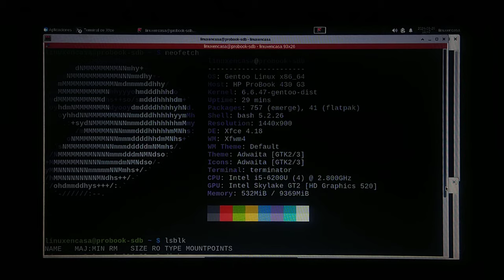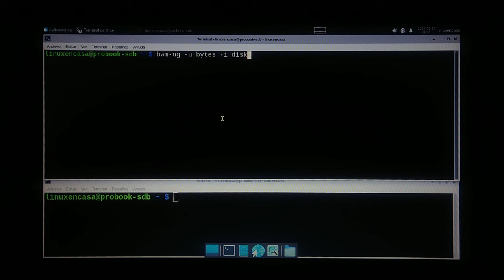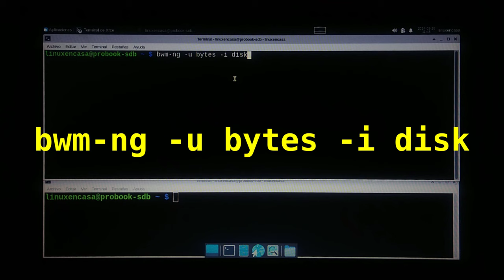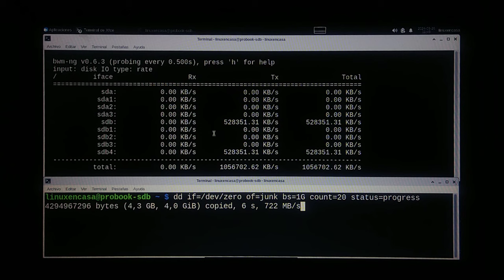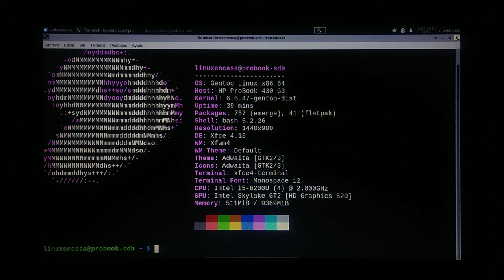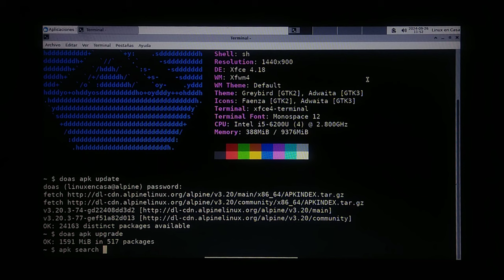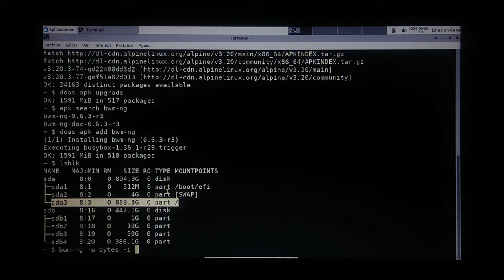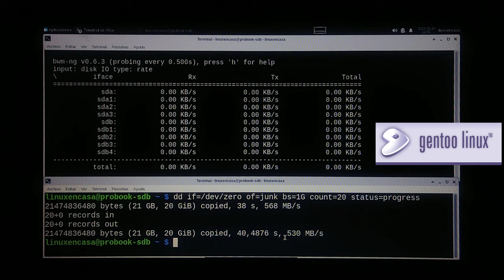¿Qué Velocidad de Lectura y Escritura tienen los Discos...? SSD SATA - M2